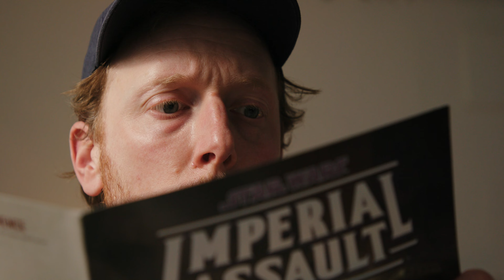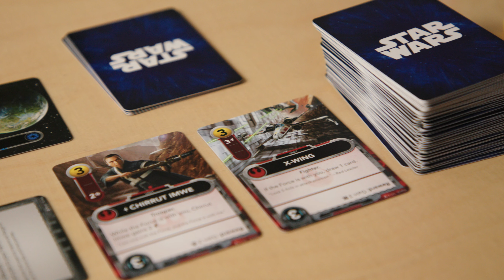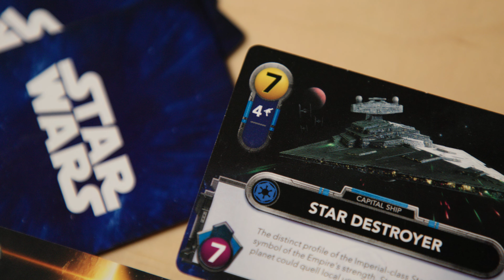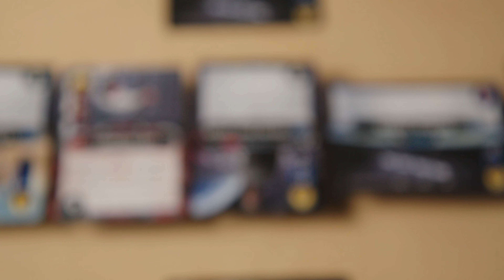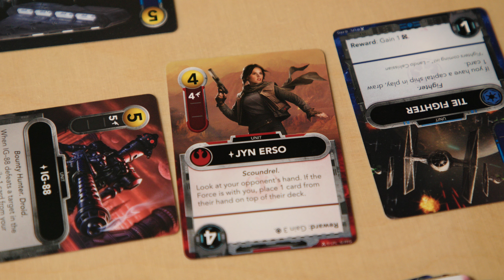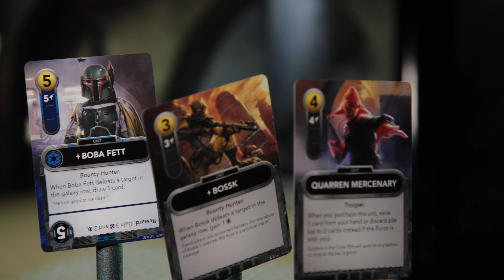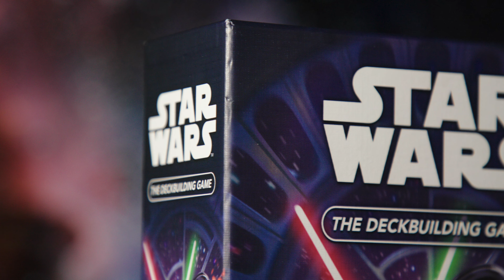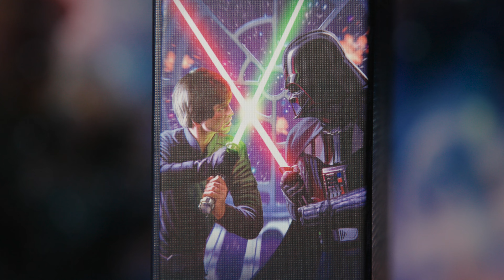Star Wars: The Deckbuilding Game Bordspel Review Bord Voor Je Kop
Een Bord Voor Je Kop bordspel review van Star Wars: The Deckbuilding Game.
Star Wars: The Deckbuilding Game is een kaartspel voor 2 spelers en is uitgegeven door Fantasy Flight Games.

In deze deckbuilder is het ouderwets Rebels tegen The Empire. Wie als eerste drie planeten van de tegenpartij heeft versleten, die wint. En om dat in goede planeetbanen te leiden is er een hele sterrencast aan schelmen en schurken uit de kast getrokken.

* 2 Spelers
* Speelduur +/- 30 minuten
* Vanaf 12 jaar